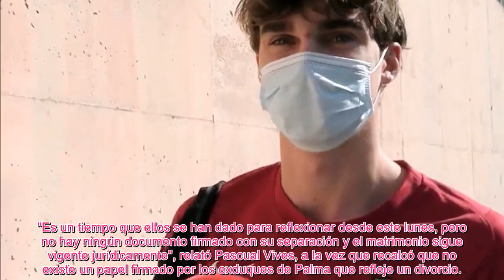✅PABLO URDANGARIN ABRE LA PUERTA DE RECONCILIACIÓN ENTRE IÑAKI URDANGARIN Y LA INFANTA CRISTINA👑